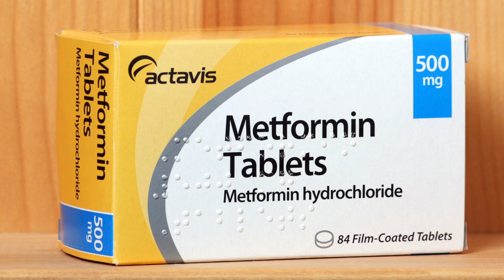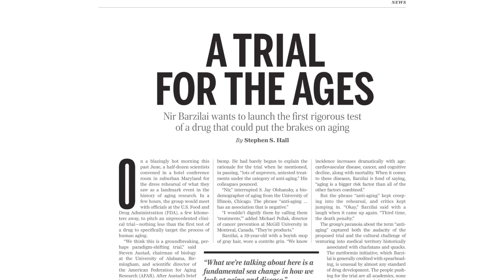UK, UAB Partner on Clinical Trial of Metformin’s Muscle Effect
The University of Kentucky and University of Alabama, Birmingham, are partners on a $2.9 million, five-year National Institute on Aging clinical trial to explore how metformin may benefit older adults who do not respond well to exercise. Metformin, a generic drug and the most widely prescribed drug for type 2 diabetes, may be a low-cost, personalized approach to prevent frailty in the elderly by improving their muscle growth response.